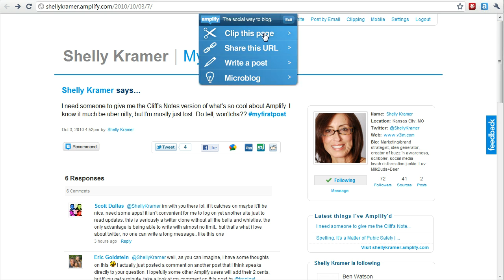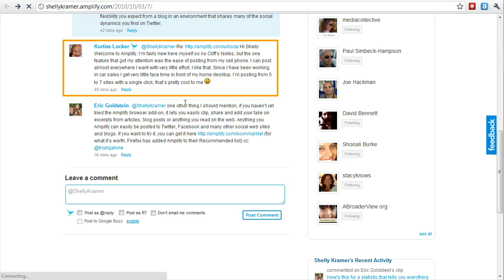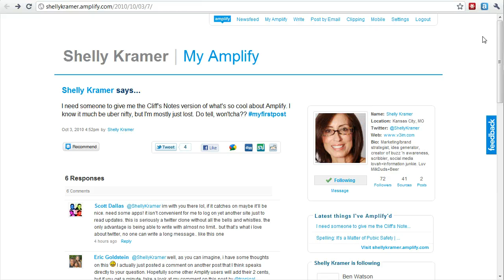Joe Hackman responds to the question - What's so cool about Amplify?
Joe responds to the question - What's so cool about Amplify?